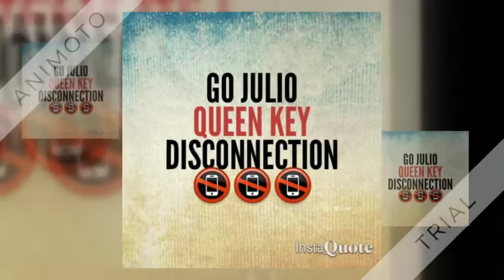Go Julio "DISCONNECTION" feat: QUEEN KEY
GO JULIO NEW SONG "DISCONNECTION" FEATURING QUEEN KEY.

FOLLOW GO JULIO ...TWITTER @LETSGOJULIO